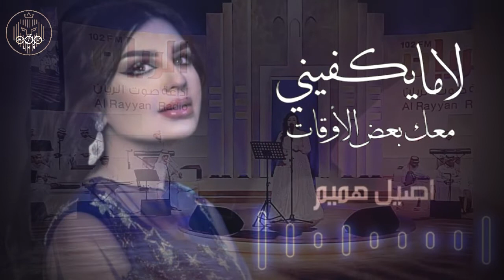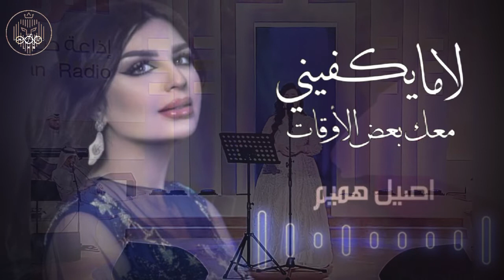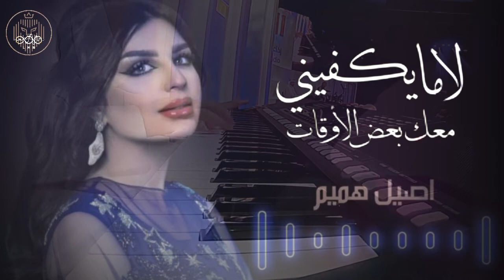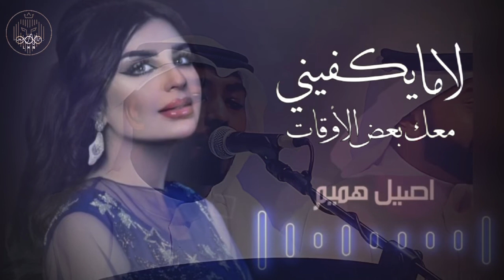لا ما يكفيني معك بعض الأوقات | حفلة اصيل_هميم | ALSHEHRI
لا ما يكفيني معك بعض الأوقات
خلي التغلي عنك لا صرت غالي
إن كان وقتك من ذهب بشري لحظات
أسمع بها صوتك يرتاح بالي

وما عاد لك روحة علينا وجيّات
ترى حلات أهل الهوى بالوصالي
أنسى بقربك هم وجروح وآهات
وإن غبت عني كل شيٍ طرى لي

أشتاق لك شوق الهوى للمسافات
وأشتاق لك شوق القمر لليالي
وأندم على وقتٍ قبل شوفتك فات
وأحرص على وقتٍ بحبك بقى لي